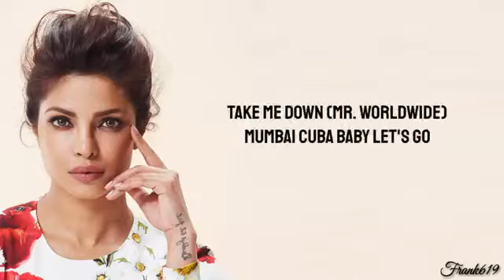Priyanka Chopra Biography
Priyanka Chopra Jonas(pronounced [prɪˈjəŋkaː ˈtʃoːpɽaː]; born 18 July 1982) is an Indian actress, singer, film producer, and the winner of the Miss World 2000 pageant. One of India's highest-paid and most popular celebrities, Chopra has received numerous awards, including one National Film Awards and five Filmfare Awards. In 2016, the Government of Indiahonoured her with t ...